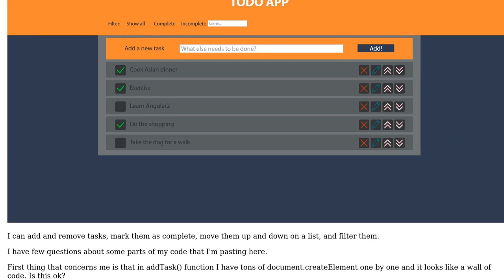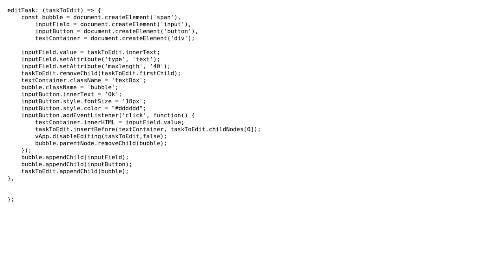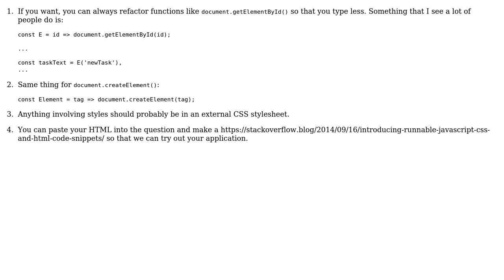Code Review: Simple ES6 TODO list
With thanks & praise to God, and with thanks to the many people who have made this project possible! | Content (except music & images) licensed under CC BY-SA | Music | Images & others | With thanks to user Yewhral user omgimanerd user 200_success and the Stack Exchange Network Trademarks are property of their respective owners. You are responsible for your own actions.